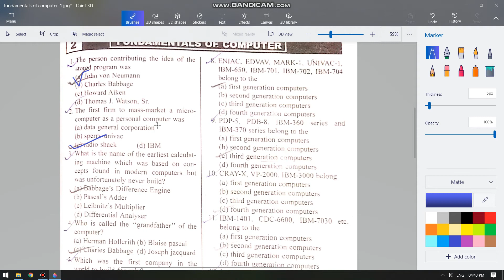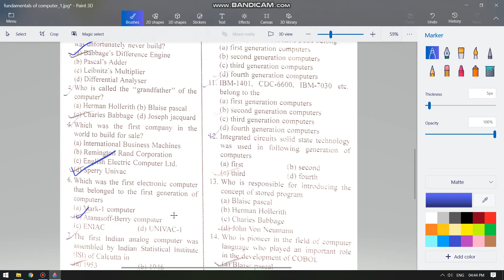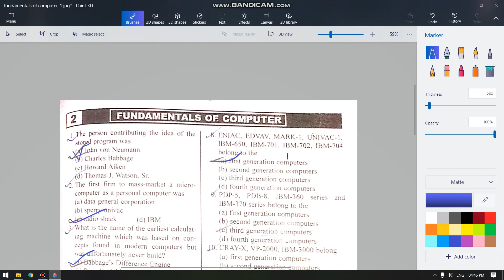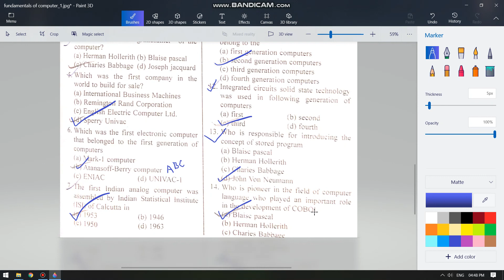JELET || COMPUTER APPLICATION (PART - 4) || MCQ ||Q & A